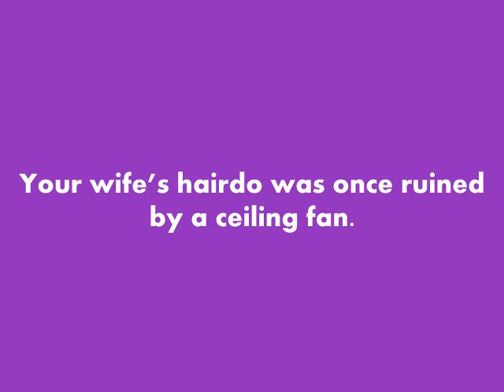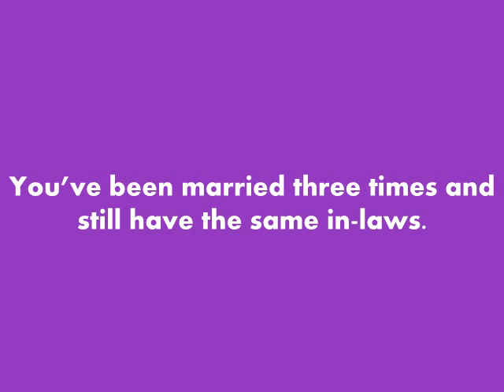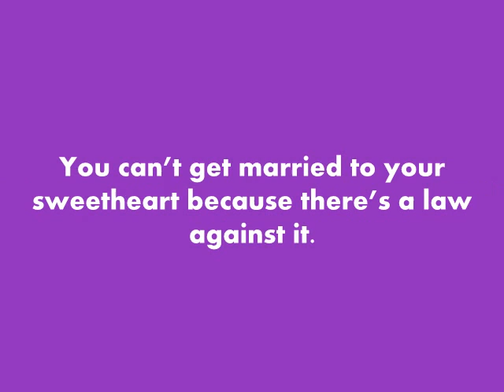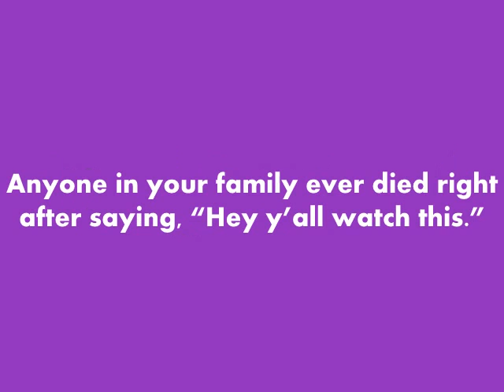Signs You Might Be Trailor Trash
Signs You Might Be Trailor Trash, Funny And Hilarious sign that you are trailor trash